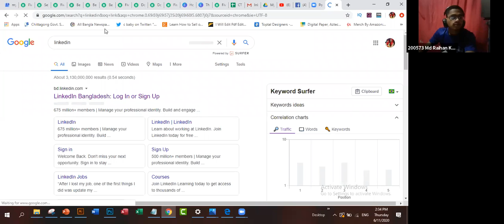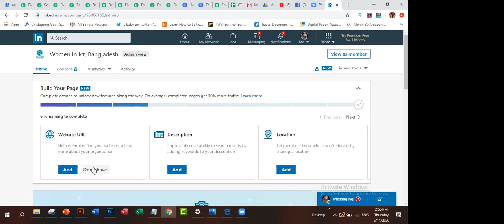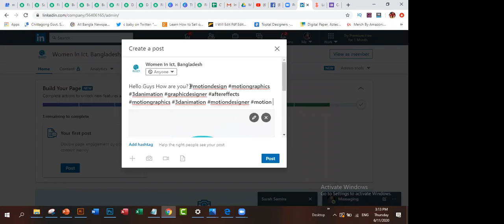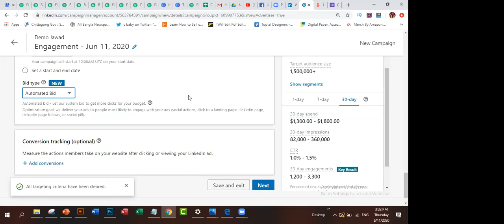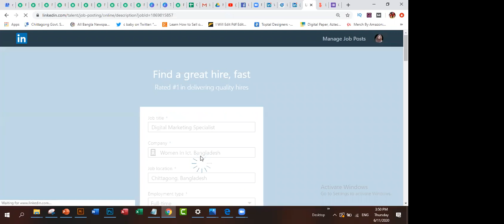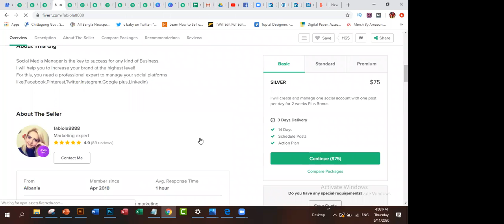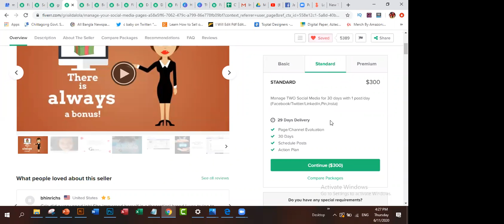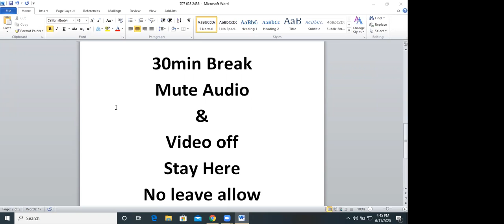Digital Marketing Batch-105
LinkedIn ads